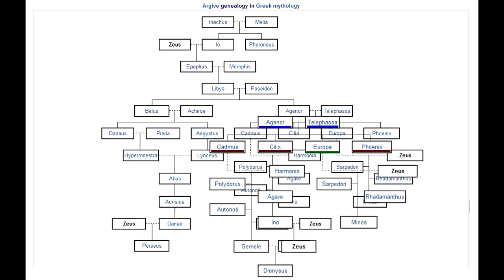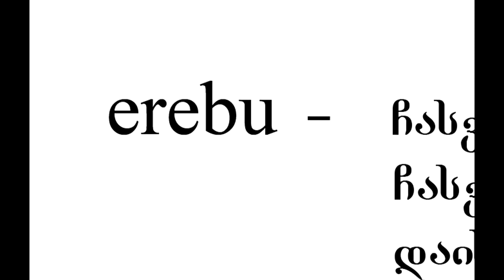ევროპის დაბადება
TV & R წარმოგიდგენთ პროექტს "ევროპიდან ევროკავშირამდე"

ფილმი პირველი: "ევროპის დაბადება"

ავტორები: პარლამენტის ეროვნული ბიბლიოთეკის სამოქალაქო განვითაების განყოფილება, ქეთი გზირიშვილი